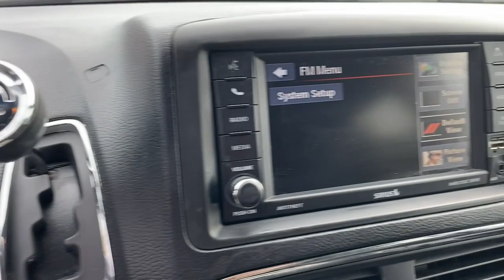2019 Toyota Tundra Kennesaw, Marietta, Smyrna, Woodstock, Atlanta, GA P7487A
Super White Used 2019 Toyota Tundra available in Kennesaw, Georgia at Town Center Nissan. Servicing the Marietta, Smyrna, Woodstock, Atlanta, GA area.

2310 Barrett Lakes Blvd NW